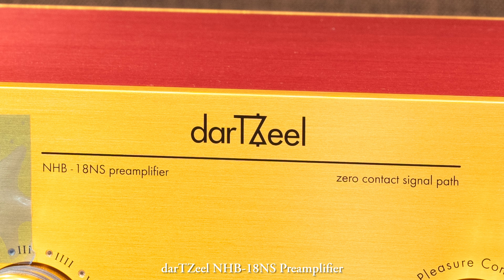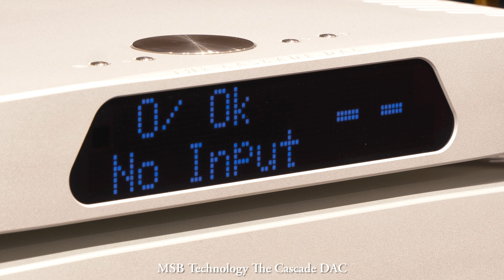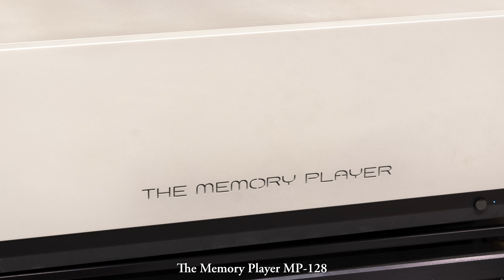Bradley Cooper & Lady Gaga - Shallow ~ Kharma Midi | darTZeel | MSB | The Memory Player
Shallow
from A Star is Born [2018]
Written by Andrew Wyatt, Anthony Rossomando, Lady Gaga & Mark Ronson
Performed by Bradley Cooper & Lady Gaga

Source:
A Star is Born [2018], released from A Star is Born OST, in 44.1kHz 16bits, on October 5th, 2018

H/W:
Network Server/Streamer: The Memory Player MP-32
DAC: MSB Technology The Cascade DAC
Preamplifier: darTZeel NHB-18NS Preamplifer
Power Amplifier: darTZeel NHB-468 Monoblock Amplifiers
Loudspeakers: Kharma Exquisite Midi 3.0

Recorded at SELekt in Seoul

Tested with
Beyerdynamics T1 Headphone
& Kubala Sosna Cables